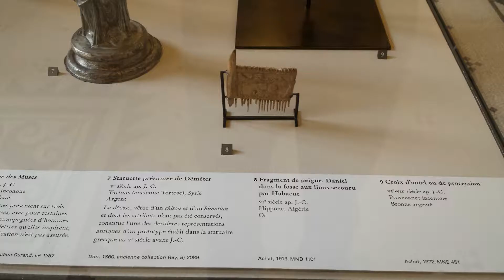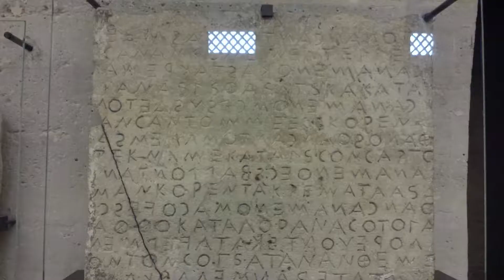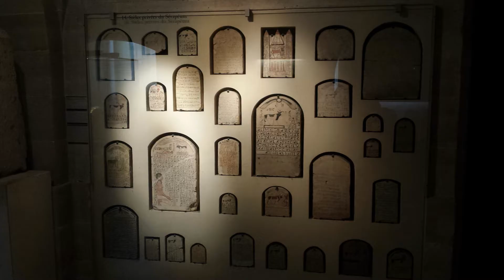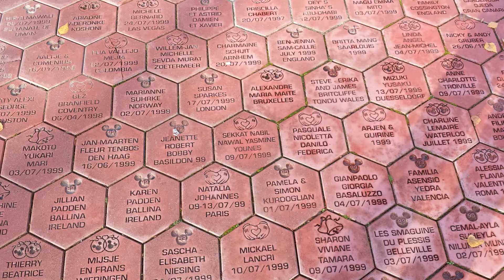Paris through my eyes (France) Inside the Louvre Museum, Notre Dame C. , Versailles C.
The Pantheon
L’église de la Madeleine
 Palace of Versailles
Eiffel Tower
SACRÉ-CŒUR BASILICA
Arc de Triomphe
Cathedrale Notre-Dame
Louvre Museum